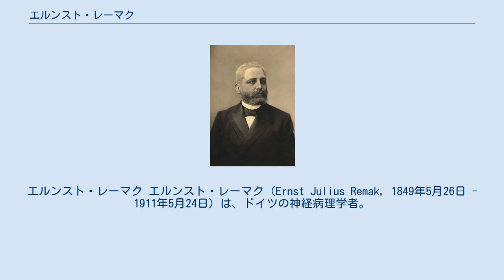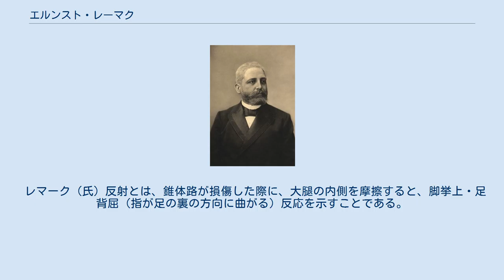エルンスト・レーマク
エルンスト・レーマク エルンスト・レーマク（Ernst Julius Remak, 1849年5月26日 - 1911年5月24日）は、ドイツの神経病理学者。
 ロベルト・レーマクの子。
息子のロベルト・レーマクは数学者。
 ベルリーンに生まれ、ブレスラウ大学、ベルリン大学、ヴュルツブルク大学、シュトラースブルク大学、ハイデルベルク大学で学び、1870年に医学博士号を取得。
 1870年-71年の普仏戦争に従軍、森鷗外も学んだことのあるベルリン大学付属シャリテ病院（Charité Hospital）の助手となり、神経病理学者として自立、1877年に私講師、1893年に教授となる。
 「レマーク麻痺(型) Remak's paralysis (type)」、「レマーク反射 Remak's reflex, Remak Femoralreflex」、「レマーク症候（徴候） Remak's symptom (sign)」などに名前を残す。
 レマーク（氏）反射とは、錐体路が損傷した際に、大腿の内側を摩擦すると、脚挙上・足背屈（指が足の裏の方向に曲がる）反応を示すことである。
 エルンスト・レーマクは、また医学雑誌に50件の論文を投稿、また「開業医のための電気診断法と電気療法の入門書　Grundriss der Elektrodiagnostik und Elektrotherapie für Praktische Ärzte（1895年ウィーン）」、カール・ノートナーゲル Carl Nothnagel の「特殊な病理学と治療法のハンドブック　Handbuch der Speziellen Pathologie und Therapie（1900年）」の「神経炎と多発性神経炎　Neuritis und Polyneuritis」部分の作者でもある。
 この記事にはパブリックドメインである次の文書本文が含まれる: Singer, Isidore; et al., eds. (1901–1906). The Jewish Encyclopedia. New York: Funk & Wagnalls. |title=は必須です。
 (説明)